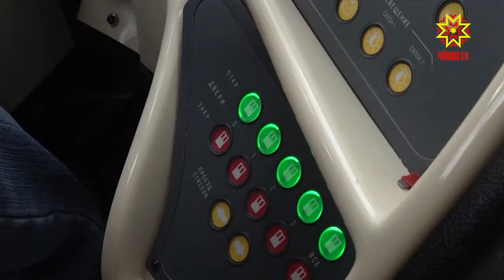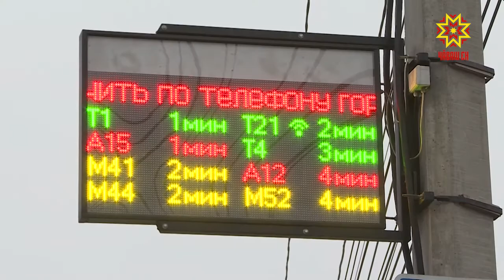Транспортная реформа постоянно корректируется.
Причем   многие предложения вносят жители столицы. Меняются маршруты, перевозчики, вид транспорта — рабочий процесс в самом разгаре. Чиновники уверяют, что это нормально и оптимизация должна завершиться к концу  текущего года.